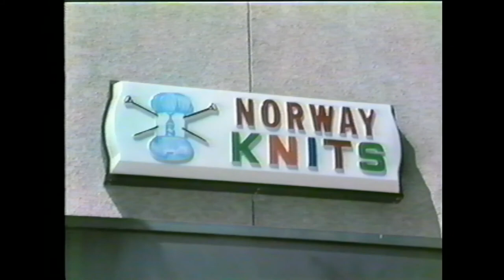The Harjo Family - Hey Brother